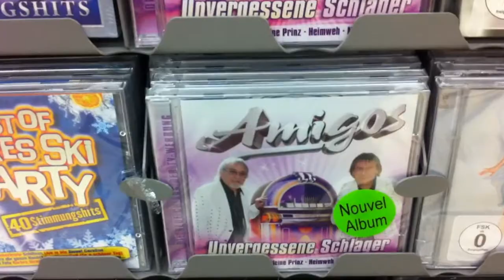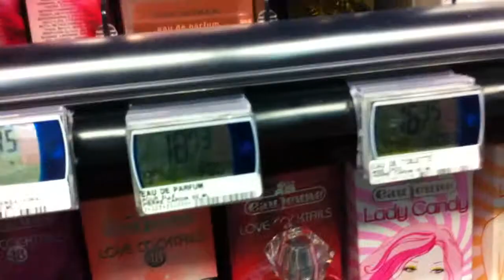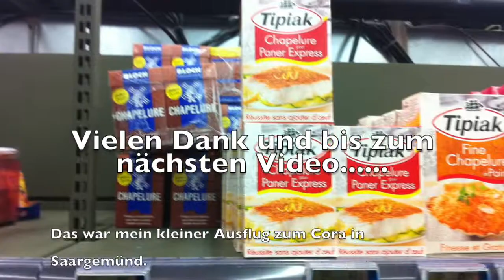Cora - Saargemünd/16.1.2014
Mein neuer Film Cora - Saargemünd.Das war mein heutiger Ausflug und das ganze auch zu Fuß vom Bahnhof Saargemünd aus zum Cora. Ich freue mich über Eure Kommentare,Lob und Kritik. Bis zum nächsten Video. Euer Olaf von FalosNetzwelt. Musik von:imcompetech.com